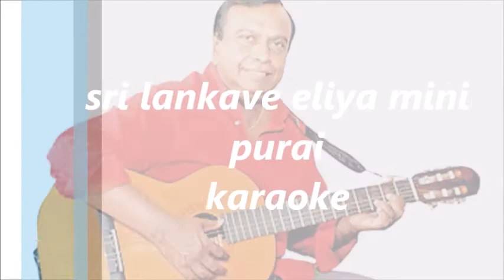sri lankave eliya mini purai karaoke